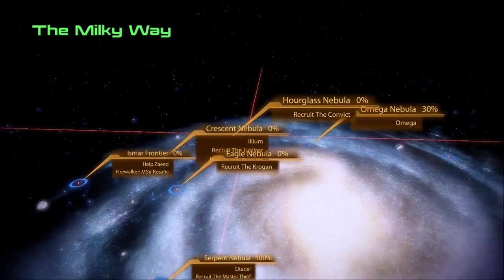Ride Along Dark and Ran Mass Effect2 | Ep7 | The Citadel